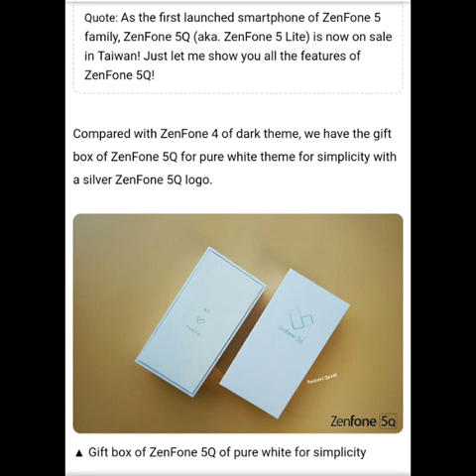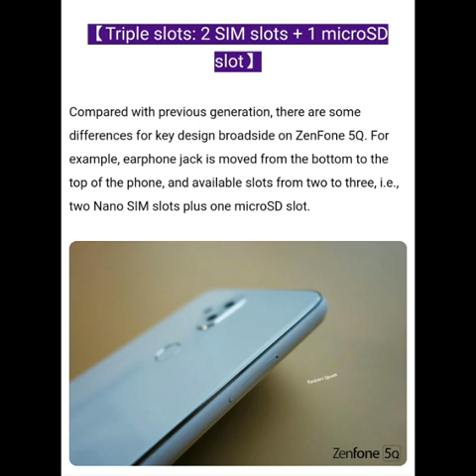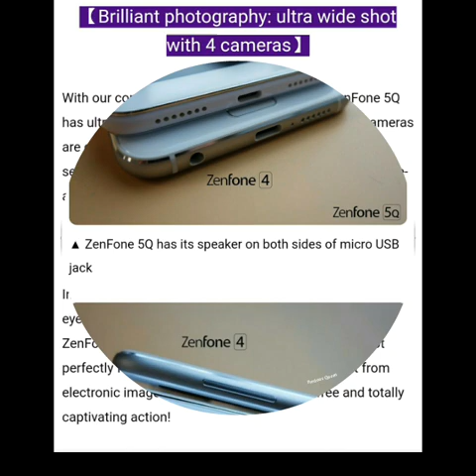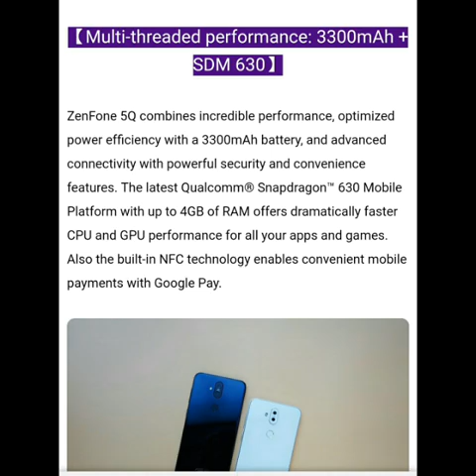【ZenFone 5 Lite Unboxing】4 cameras with ultra wide-view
[Unbox] 【ZenFone 5 Lite Unboxing】4 cameras with ultra wide-view + 18:9 aspect ratio!
let me show you all the features of ZenFone 5Q!

Compared with ZenFone 4 of dark theme, we have the gift box of ZenFone 5Q for pure white theme for simplicity with a silver ZenFone 5Q logo.

▲ Gift box of ZenFone 5Q of pure white for simplicity

As to accessories in the box, there are clear soft bumper, SIM tray needle, user guide, ZenEar, Micro-USB cable, and USB power adapter.

▲ SIM tray needle, user guide, and clear soft bumper

▲ ZenFone 5Q accessories: micro-USB cable, SIM tray needle, earbud tips, clear soft bumper, USB power adapter, ZenEar.

▲ There is "ASUS" logo on ZenFone 5Q

▲ Midnight Black
ZenFone 5Q is designed with 2.5D-contoured glass panels at front and rear as usual and we could see its dazzling appearance enhanced with an optical coating.

▲ ZenFone 5Q with its silver ultra slim bezel (This is beautiful~~)

▲ZenFone 5Q 2.5D-contoured glass design

▲ZenFone 5Q with 18:9 aspect ratio and ultra slim bezel

Compared with previous generation, there are some differences for key design broadside on ZenFone 5Q. For example, earphone jack is moved from the bottom to the top of the phone, and available slots from two to three, i.e., two Nano SIM slots plus one microSD slot.

▲ The position of triple-slot card tray on ZenFone 5Q

▲ Convenient triple-slot card tray design on on ZenFone 5Q: Nano SIM slots *2 + microSD slot *1

▲ Small differences of card tray appearance

▲ ZenFone 5Q has one more SIM slot

▲ Earphone jack at the top of ZenFone 5Q

▲ ZenFone 5Q has its speaker on both sides of micro USB jack

▲ Longer volume key design of 6" ZenFone 5Q

▲ Midnight black and rouge red of ZenFone 5Q.

There’s a rear fingerprint sensor that's perfectly positioned for the way you hold your phone. It unlocks ZenFone 5Q in just 0.3 seconds — even if your fingers are damp! Same as ZenFone Max plus, ZenFone 5Q has face unlock function that recognizes your unique features and rapidly unlocks your phone.

▲ Fingerprint sensor on the back of ZenFone 5Q

▲ Round shape of fingerprint sensor for ZenFone 5Q.

With our continuous slogan "We Love Photo", ZenFone 5Q has ultra wide-view front & rear cameras. The front cameras are composed of a main 20MP Sony® IMX376 image sensor with F2.0 aperture camera and a second 120° wide-angle camera. In addition, the rear cameras are composed of a main 16MP with F2.2 aperture camera and a second 120° wide-angle camera.

In just 0.03 seconds — over 10x faster than the blink of an eye — phase-detection autofocus (PDAF) feature of ZenFone 5Q locks on to the subject to make every shot perfectly focused. Moreover, full HD videos benefit from electronic image stabilization (EIS) for blur-free and totally captivating action!

▲ PDAF feature of ZenFone 5Q making it easy to focus

▲ EIS technology of ZenFone 5Q making it easy to shoot clear photos

The front dual-camera system has a high-resolution 20MP main camera with a Sony image sensor that delivers the best selfies you’ve ever seen. It can also take crisp and clear Full HD (1080p) selfie videos! What's more, the two cameras and softlight LED flash let you tailor your selfie style with much ease.

▲ The front cameras of ZenFone 5Q are composed of a main 20MP camera and a second 120° wide-angle camera.performance: 3300mAh + SDM 630
ZenFone 5Q combines incredible performance, optimized power efficiency with a 3300mAh battery, and advanced connectivity with powerful security and convenience features. The latest Qualcomm® Snapdragon™ 630 Mobile Platform with up to 4GB of RAM offers dramatically faster CPU and GPU performance for all your apps and games. Also the built-in NFC technology enables convenient mobile payments with Google Pay.

☛ Ultra wide-view 4 cameras: front dual + rear dual

☛ Multiple unlock: unlock within 0.3 seconds

☛ Triple slots: 2 SIM slots + 1 microSD slot

☛ Multi-threaded performance: 3300mAh + SDM630